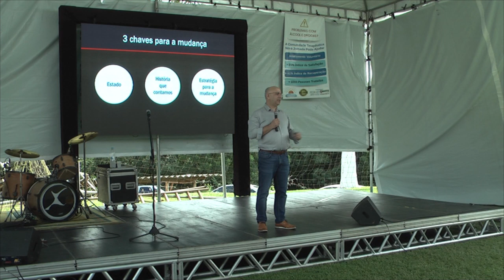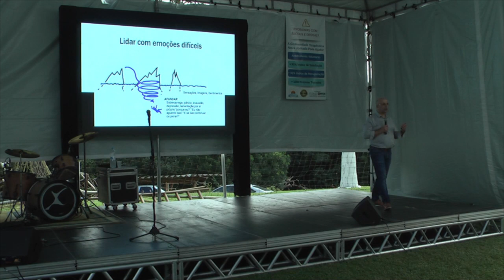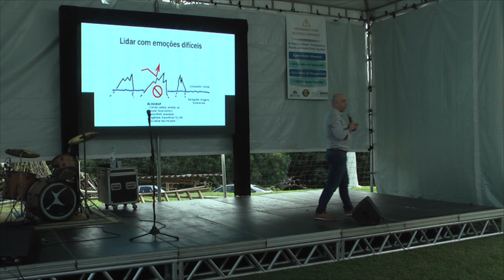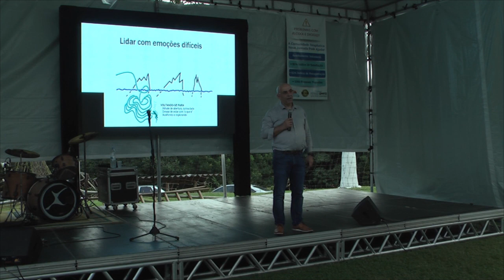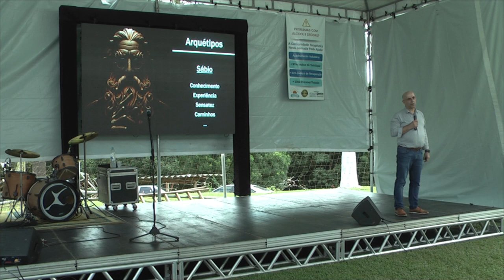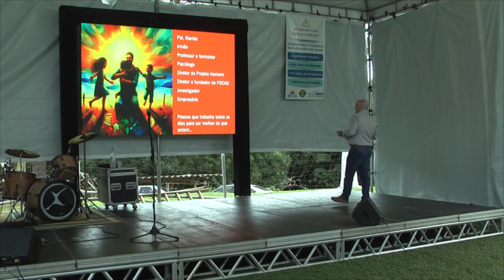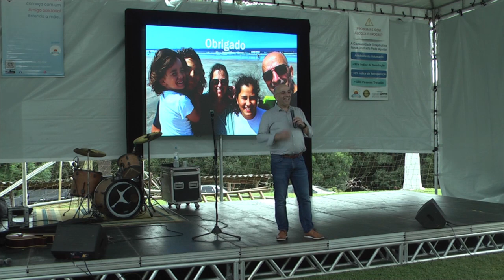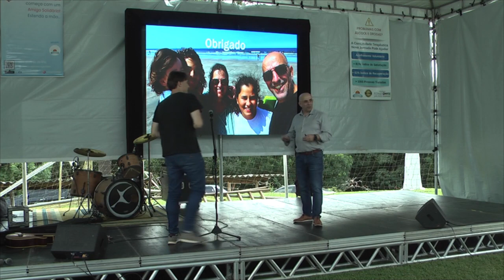PALESTRA LUIS MACHADO NO ENCONTRO DE GRADUADOS - FEVEREIRO 2024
Palestra do Dr. Luis Machado, do Projeto Homem de Portugal, no Encontro de Graduados, realizado na sede da CT Nova Jornada em comemoração dos 10 anos de atuação da CT Nova Jornada no Estado do Paraná.